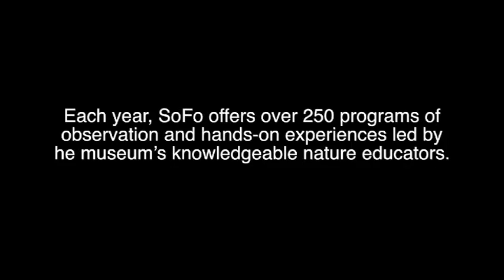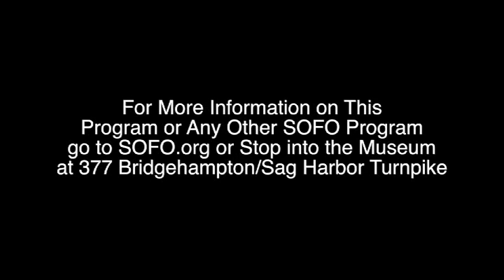Nature in our Neighborhood: Trees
From our archives, presented by SOFO and LTV.